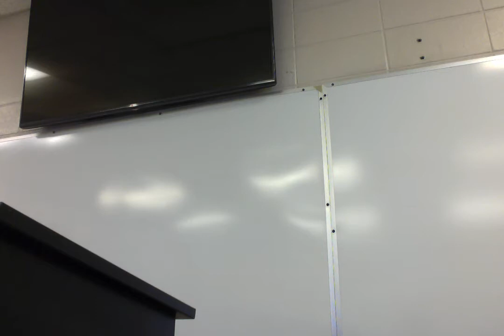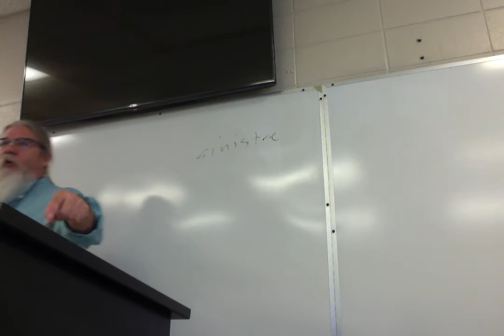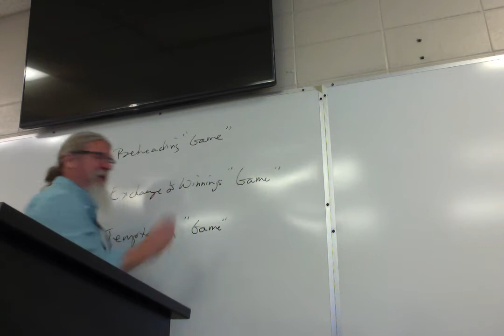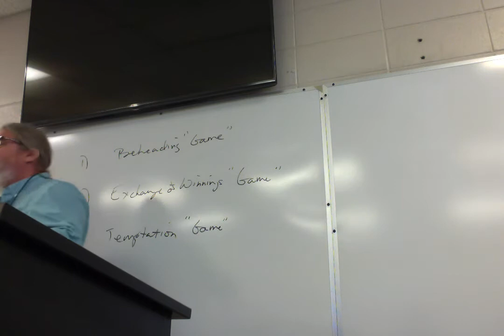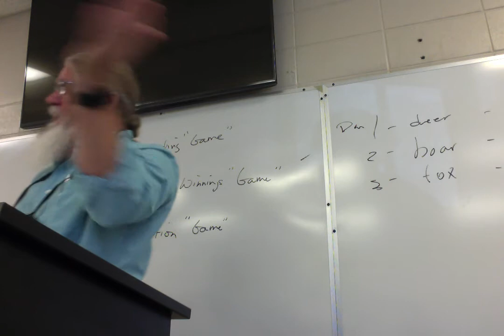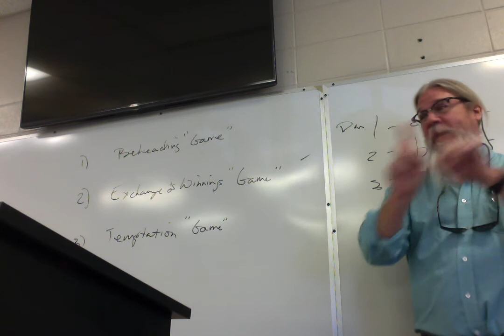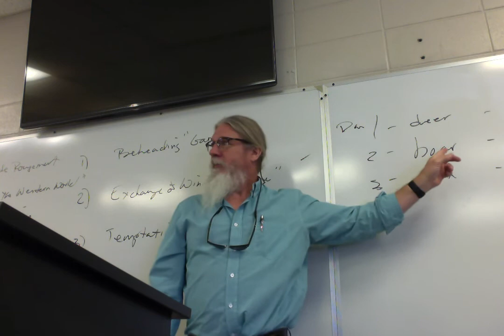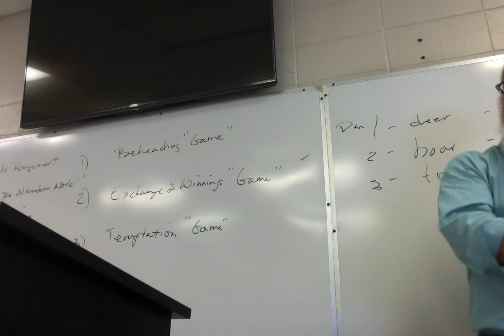ENGL 3010 Brit Lit 1 15 Sir Gawain GK